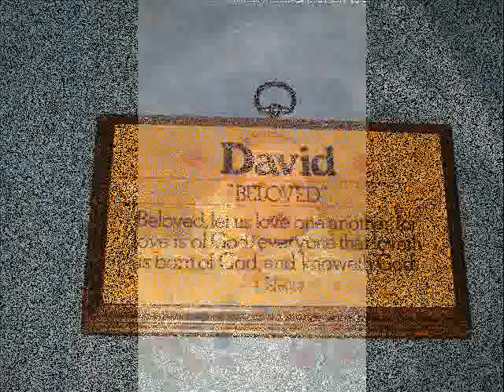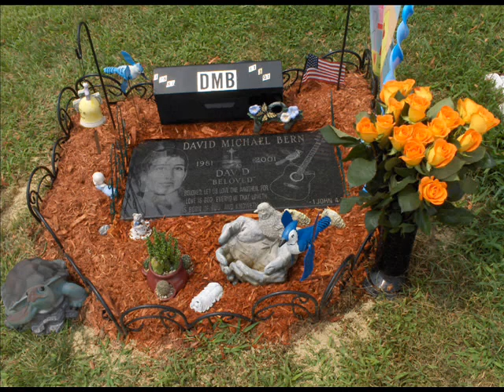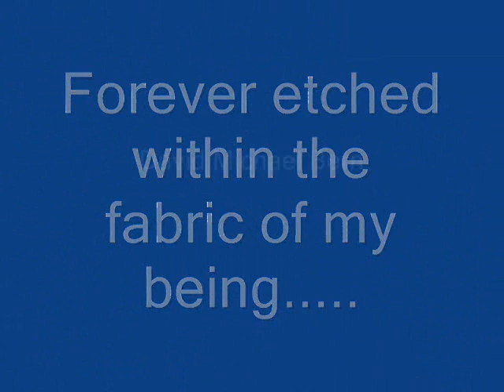Precious Gems Music Presents ~ I WILL MISS YOU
Written in loving memory of David Michael Bern